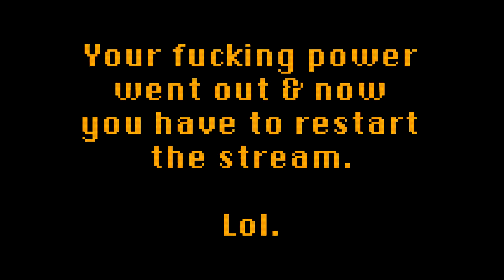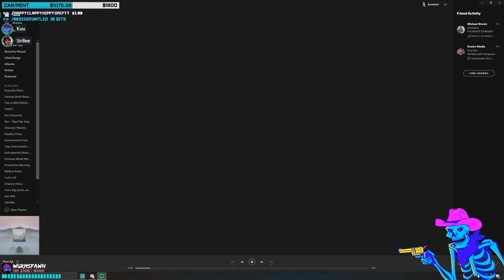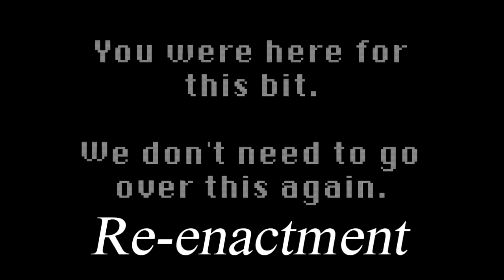Honey! I Shrunk The Kuu! 😱